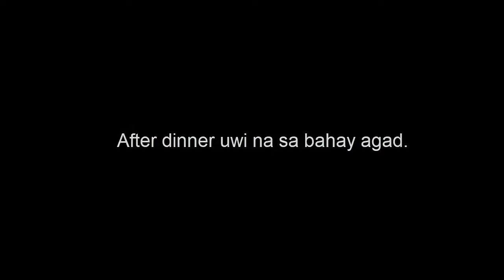Startup founder Journey Vlog#39: Ng dahil sa lechon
Ng dahil sa na daanang